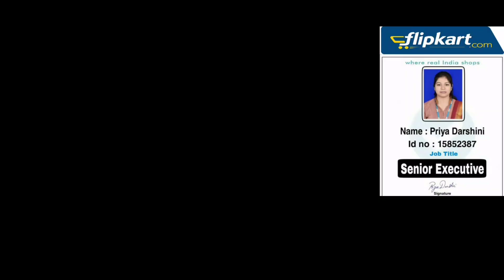Flipkart online shopping Lucky draw / Flipkart scam /online scam /Aatumanthai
Online trusted money earning company

* 3years sucess & trusted company
* without refers give withdrawal
* You win get amount refers not compalsary
* more  2 level income
* First recharge commission
* 1000 /- to 5000/- daily income 🔥💥🇮🇳💸💰💴🌹👍🤝🤩

🔥Official forecast time👇24×7

 This  time regular but extra signal also coming ♥️💚🌄🤩⏰
Betting step

1st 10rs

2nd. 30rs

3rd 90rs

4th 270rs

5th 810rs

6th 1500rs

7th 3500rs